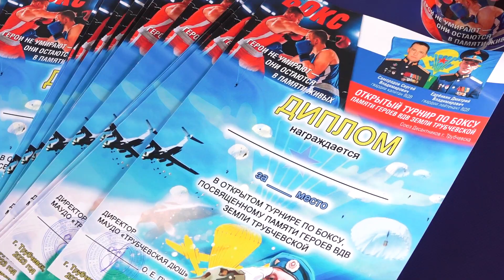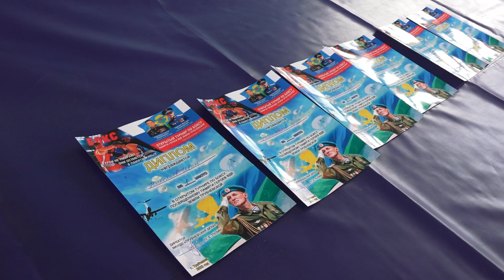I Открытый турнир по боксу, посвященный памяти героев ВДВ земли трубчевской (24.03.2023)